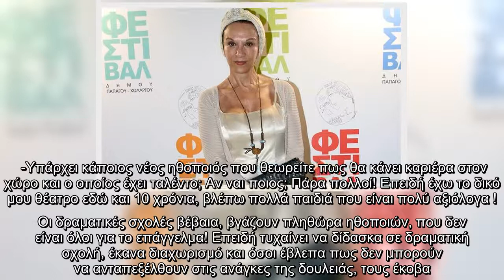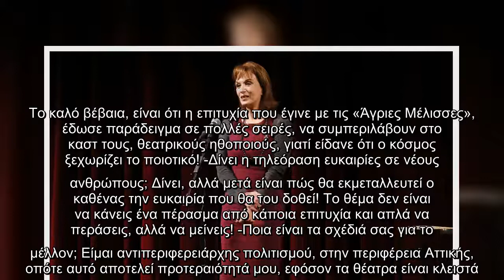Μαίρη Βιδάλη: «Δεν με αντιπροσωπεύει η λέξη σταρ»